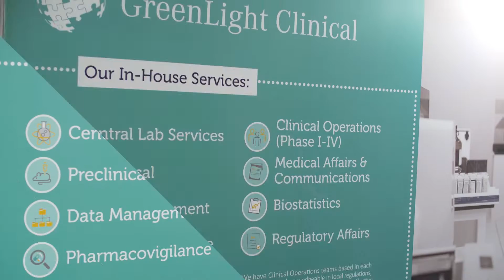Review Thailand LAB INTERNATIONAL 2019